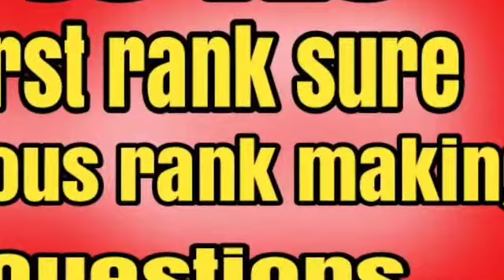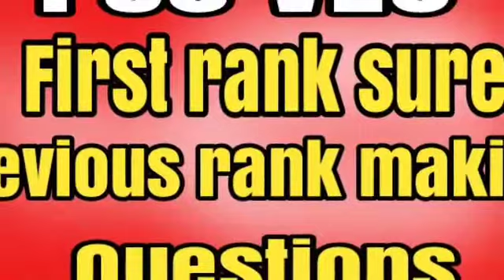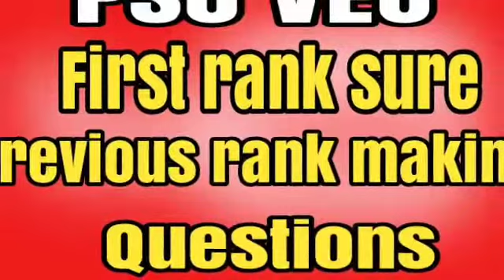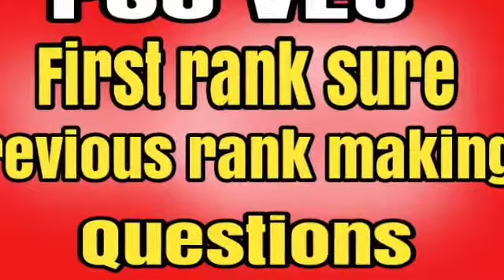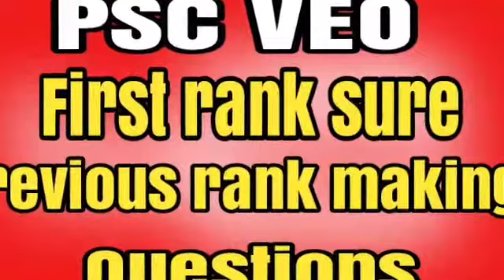psc prank making VEO UNIVERSITY ASSISTANT PREVIOUS QUESTION